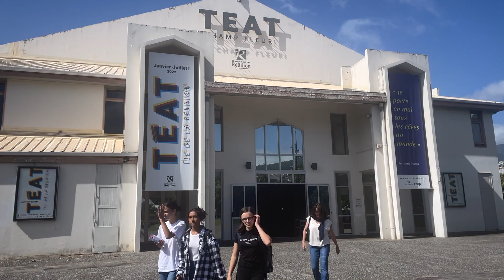Actualité - 3ème édition du concours d’éloquence des collèges au Téat Champ Fleuri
La finale du concours d'éloquence des collèges 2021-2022 se tenait ce mardi 31 mai au Téat Champ Fleuri, à Saint-Denis. A l'issue des auditions, le jury a désigné les deux lauréats de cette édition.

Suivez nous !!!